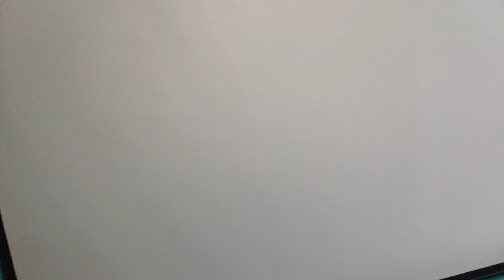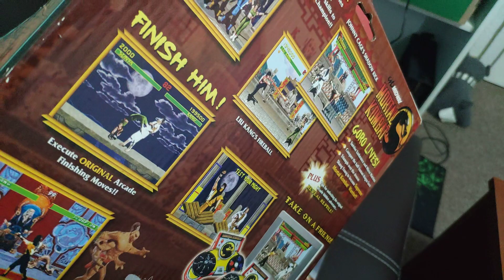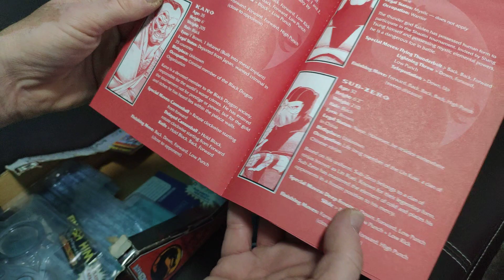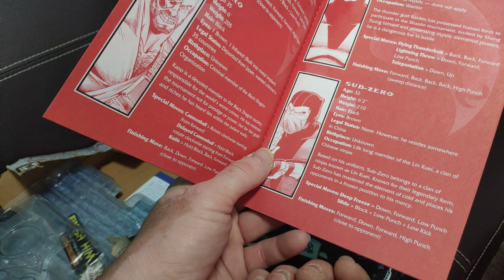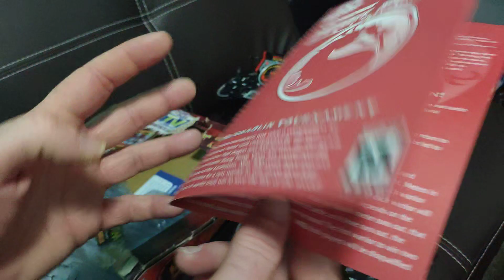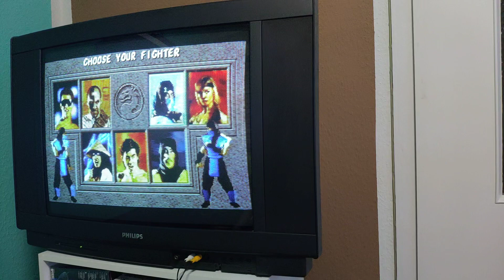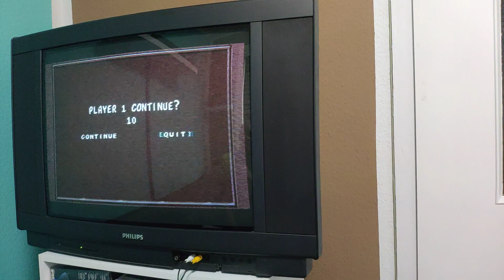Mini kolekcja "MORTAL KOMBAT "